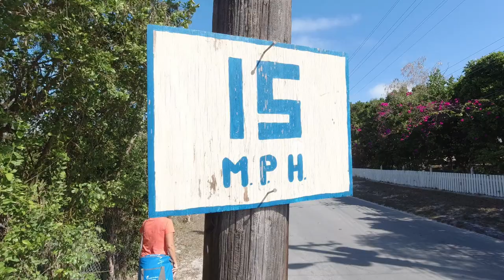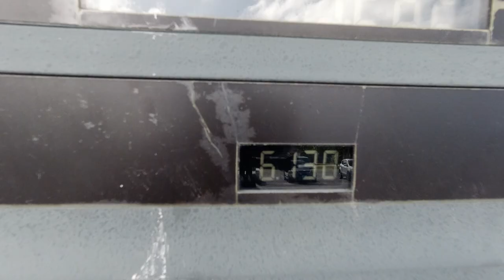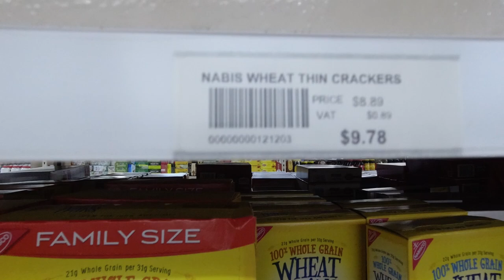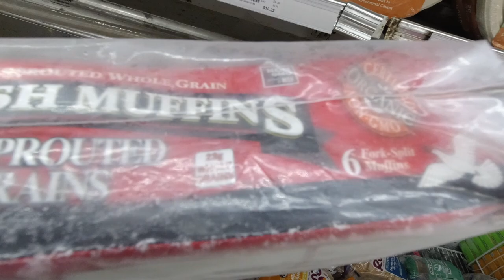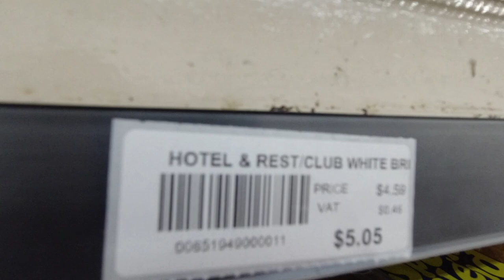How does anybody eat? The CRAZY cost of food in The Bahamas : Rock Sound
We sailed to Rock Sound Bahamas and needed food to continue our trip.  In this video we walk to the grocery store in Rock Sound Bahamas and we show you how expensive things are!   Many items surprised me!

If you have found value in our videos, please consider supporting our channel

We love hearing from you!  Please leave us a nice comment and thumbs up the video if you like what we are doing!

We use Artlist for all our music!  You can too and here's the link!